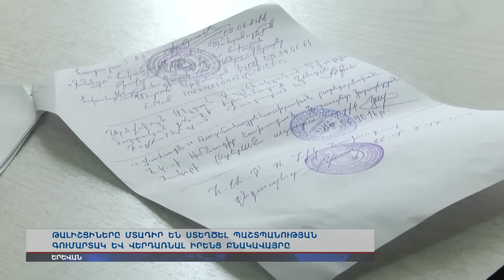Թալիշցիները մտադիր են ստեղծել պաշտպանության գումարտակ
Իրենց գյուղը տեղափոխելուն ու թալիշցիներին այլ տարածքներում վերաբնակեցնելուն թալիշցիները դեմ են: